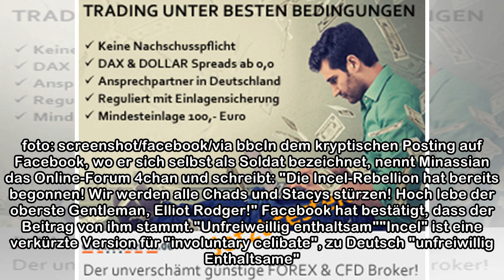"Abschaum": Amokläufer von Toronto verachtete Frauen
Der Amokfahrer von Toronto, Alek Minassian, hat nach Angaben der Polizei vor allem Frauen getötet. Bei den Opfern handle es sich überwiegend um Frauen, sie waren zwischen 20 und 80 Jahre alt, sagte Ch...